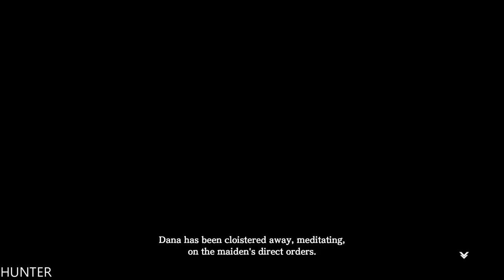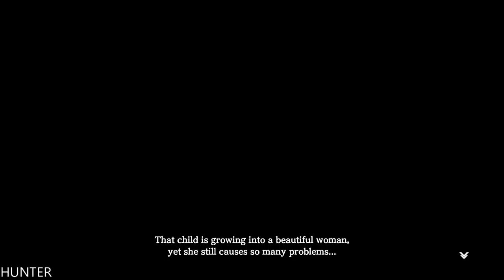Ys VIII: Lacrimosa of Dana Walkthrough Gameplay Part 7 (1080p60FPS)